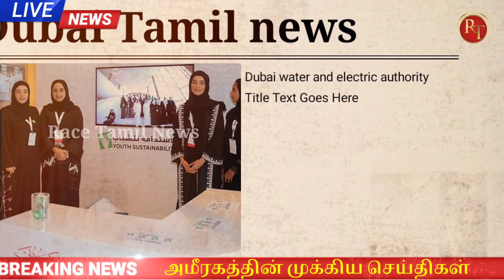UAE Tamil News | Dubai water and electricity authority |Race Tamil News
Dubai latest update news Tamil

UAE latest update Tamil news today

தலைப்புச்செய்திகள்: 👩‍💻

1. டிசம்பர் 1 முதல் கணிசமாக குறைந்த அளவில் தண்ணீர் மற்றும் எலக்ட்ரிசிட்டி.

2 . அமீரகத்தில் நான்கு நாட்கள் பார்கிங் இலவசம் .

3 . அரசு அலுவலகங்களில் அமீரகம் தேசிய தின கொண்டாட்டங்கள் ரத்து.

4. அபுதாபி குடிமக்களுக்கு 7 மில்லியன் திரம்ஸ் வீட்டுக்கடன் அளிக்க உத்தரவு.

5. அமீரகத்தின் இன்றைய தொற்றுநோய் விவரங்கள்.